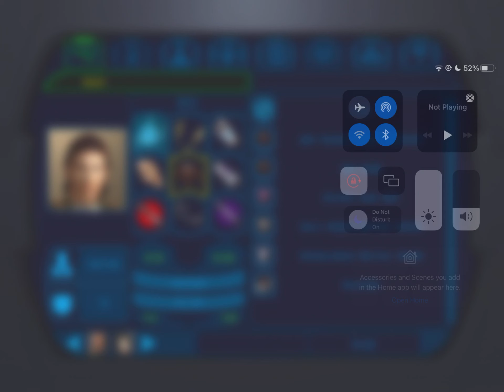KOTOR Mobile CANON Part 34: Doing Bastila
Finally getting some Jedi pu$$y